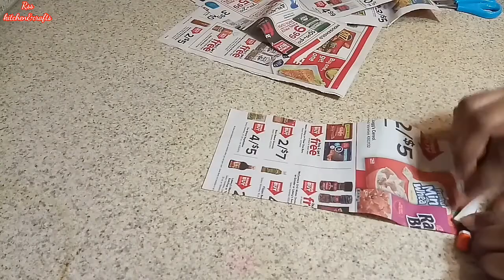DIY Mini Beach in Coconut shell | Coconut Shell Craft | Waste Materials Craft | Best out of Waste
Hi Friends -

In this video ,I am sharing how to make easy DIY mini beach in coconut shell.Best out of waste idea for home decorations and Show piece for any occasions/parties and can turn your home/parties more beautiful. It has a two Coconut trees, mini umbrella and sea beach chair.
This easy DIY project is for fun, positive and fresh feelings.

I will try my best to make my channel as creative as possible.

Materials used:
Coconut shell,
White paper,
Hot glue,
Newspaper,
some Acrylic colors,
Matchsticks
White Glue,
Sand
Toothpick -1 (for Umbrella hand)
Normal Stones